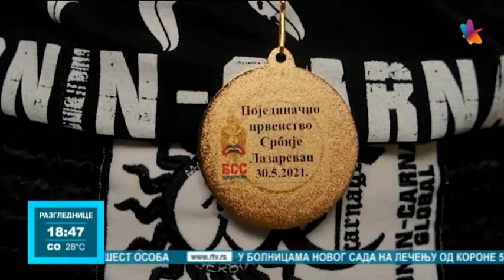Nikola Bogatinoski ima samo 13 godina, a već niže uspehe u borilačkim veštinama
Novi Sad je decenijama unazad poznat i po tome što je dao brojne bokserske asove. Glavni razlog je u tome što oni od najmlađih dana počinju da nižu uspehe, a jedan takav je nedavno ostvario i 13-godišnji Nikola Bogatinoski.